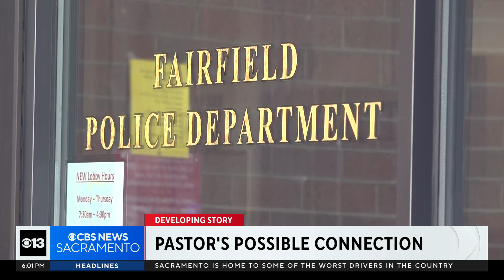Could a former Fairfield pastor be tied to the disappearance of Nikki Campbell?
In Fairfield, detectives just reopened a missing person investigation involving the disappearance of Nikki Campbell in 1991.